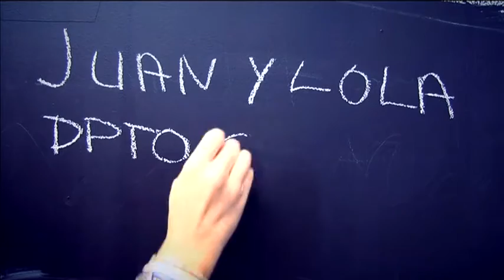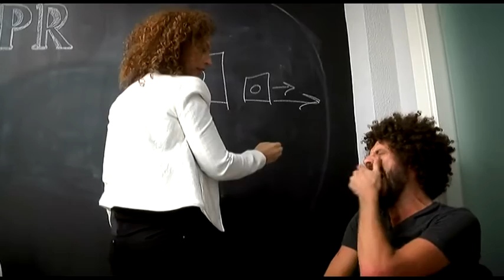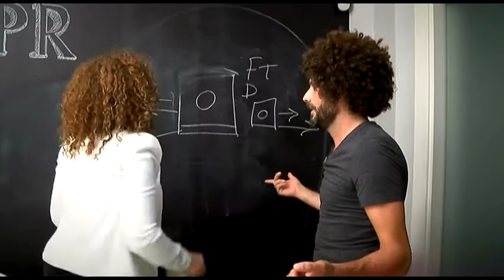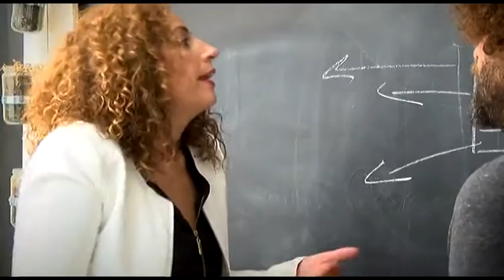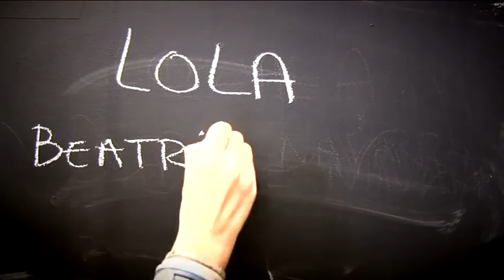03 11 16 Mira Córdoba, Juan & Lola, episodio 4